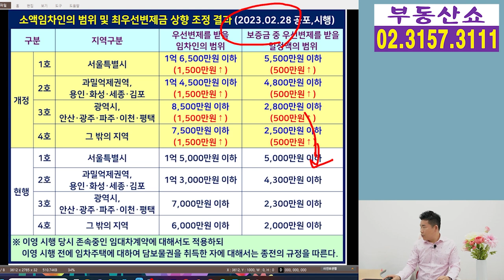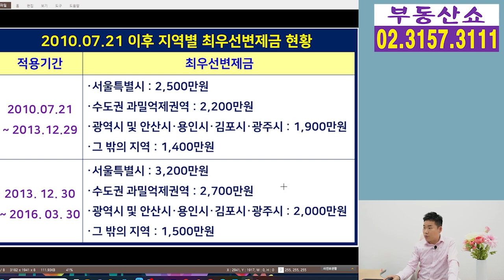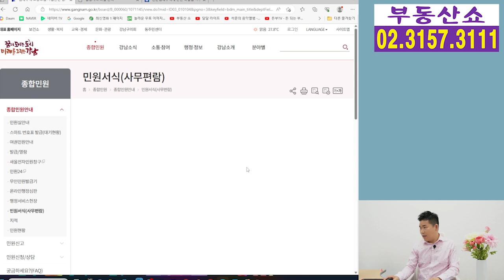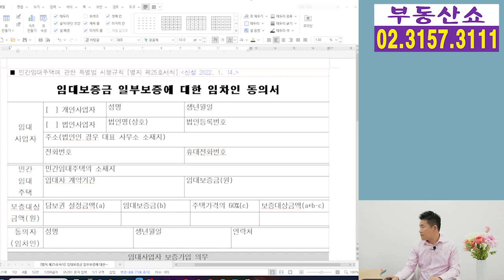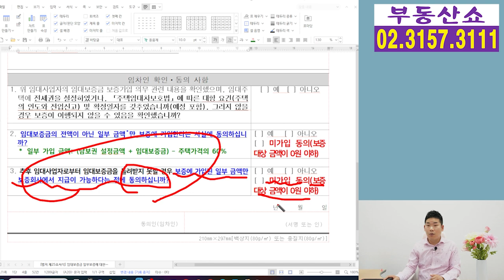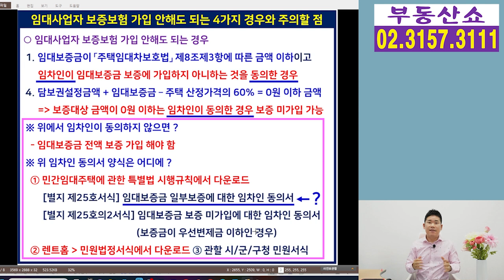임대사업자가 보증보험 가입 안해도 되는 4가지 경우! 임차인 동의서는 어디서 ?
임대사업자가 임대보증금에 대한 보증보험을
가입하지 않아도 되는 4가지 경우와
필요 양식은 어디서 구하는지,
주의할 점은 무엇인지 알아보겠습니다.